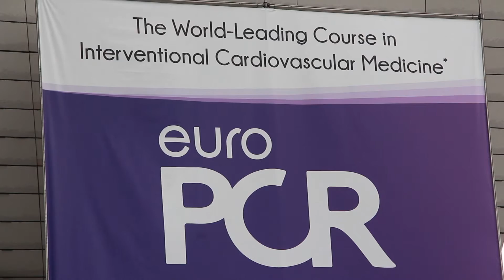EuroPCR 2017: submit your clinical cases and complications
EuroPCR Course Director J. Fajadet invites you to share your daily practice challenges with your peers at the upcoming World-Leading Course in Interventional Cardiovascular Medicine. Your submissions are essential for the community: take a chance to be part of the Programme!